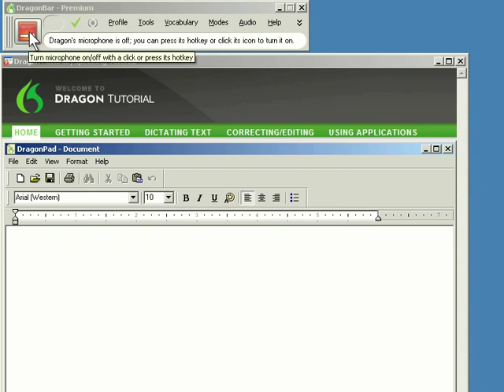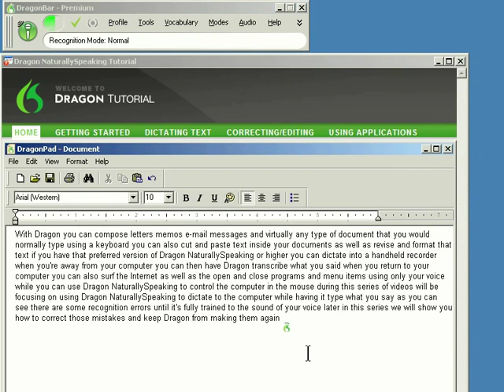atomictraining.com | Dragon Naturally Speaking 11 Training - Introducing Dragon